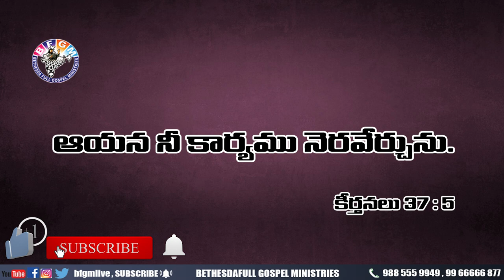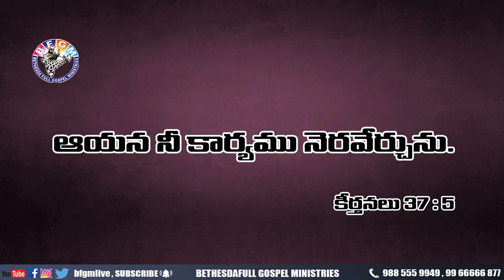Today's promise 17.06.2020 | BFGM LIVE